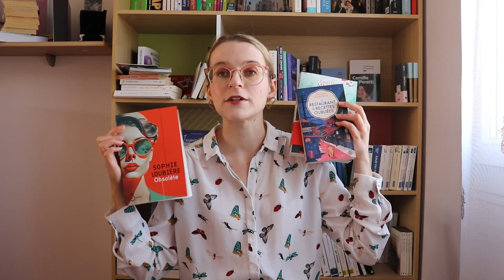OBSOLÈTE ET JOLIES HISTOIRES JAPONAISES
Une dystopie qui amène à pas mal réfléchir sur notre société et de l'avenir du monde avec "Obsolète" de Sophie Loubière, un petit roman japonais mignon: "Le restaurant des recettes oubliées" de Hisashi Kashiwai, et un roman italien de Laura Inai Messina, "L'île des battements de cœur", se déroulant au Japon particulièrement beau. Une lecture assez violente avant de continuer sur deux jolies histoires que j'ai beaucoup appréciées.

Je porte:

- Chemise: Pimkie

- L'île des battements de coeur de Laura Inai Messina